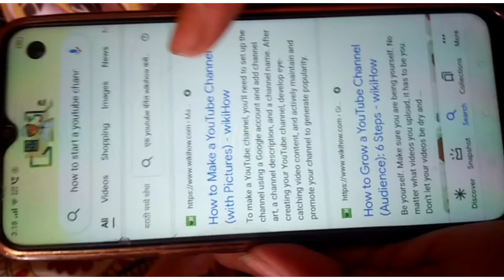welcome✨ | Introduction to my YouTube channel.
FINALLY,After a lot of thinking Yes and No
Here comes my first YouTube video.  I am really Excited to start this journey sharing my experiences,make mistake and learn and talk.
I will be myself in this whole journey
So welcome to my goofy world and be ready to all the bloopers of my life.
✨🌻LET'S START!🌻✨

ABOUT ME//
Who am I? myself Radhika Mishra.
 My Age? I m 18 yr old
What do I do ? I m 1st year physiotherapy student.

short video clips credit : Pinterest.
intro and outro credit : Pinterest.

how do I shoot video? android phone